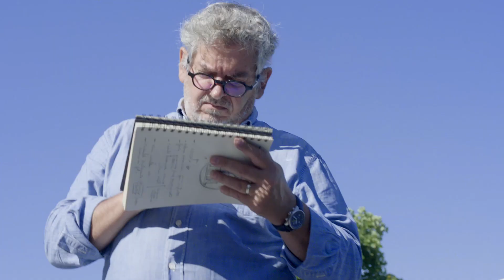Découvrez le savoir-faire derrière la monnaie de 10 euros hexagonale Paris 2024